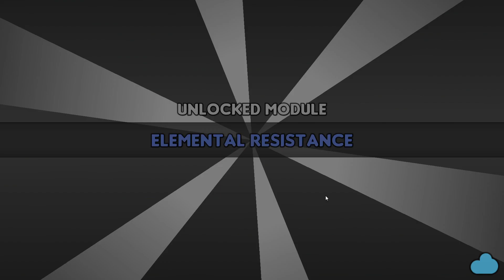The Perfect Tower II - incremental tower defense game - gameplay #1